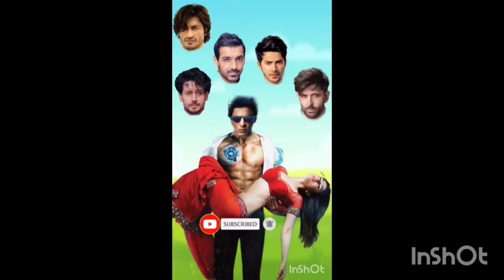all types of wrong head puzzle,wrong head puzzle,wrong heads puzzle,puzzle,puzzle game,head puzzle